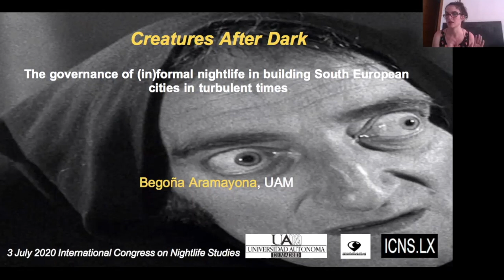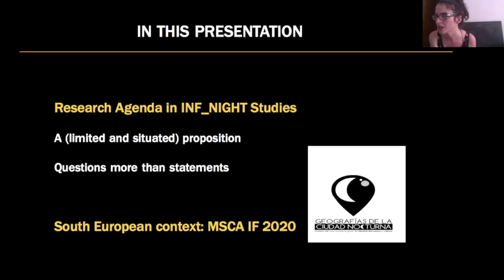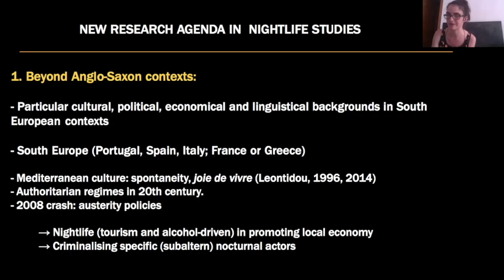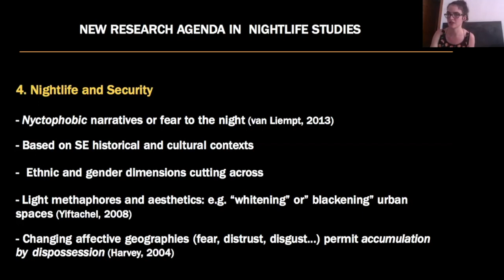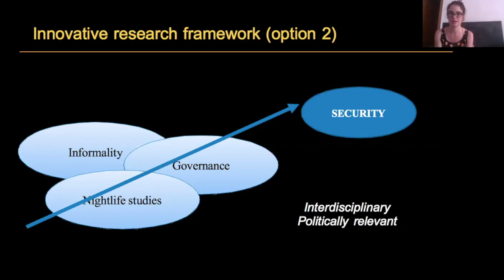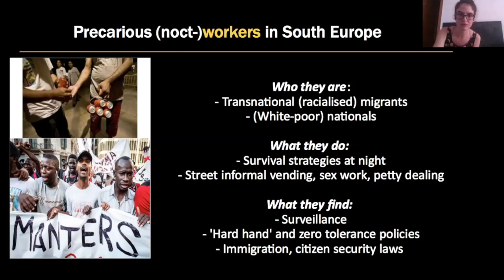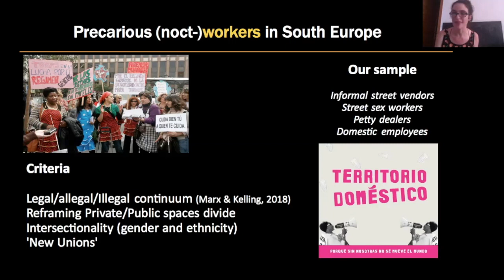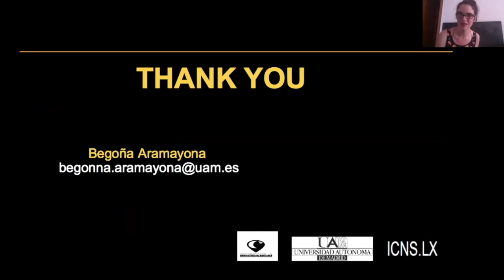Creatures after dark: the governance of informal nightlife in building SE cities in turbulent times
Creatures after dark: the governance of informal nightlife in building South European cities in turbulent times

Begoña Aramayona

Keynote speaker
I International Conference on Night Studies
Lisbon (on-line), July 2nd 2020